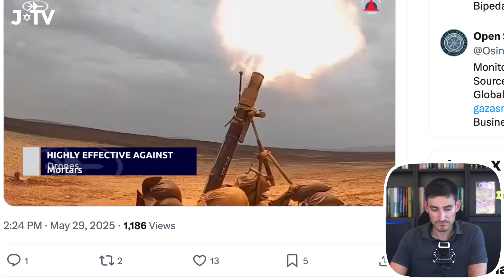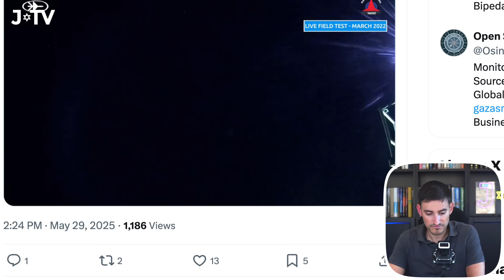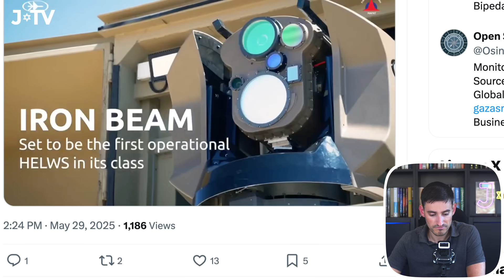🚨 Israel's INSANE LASER Beam Defence Becoming Operational!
This is wild!